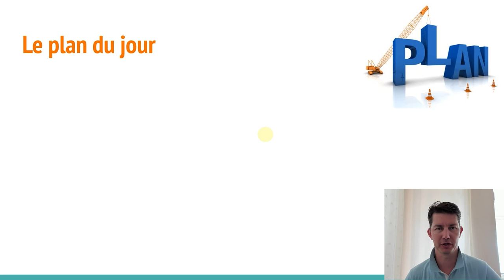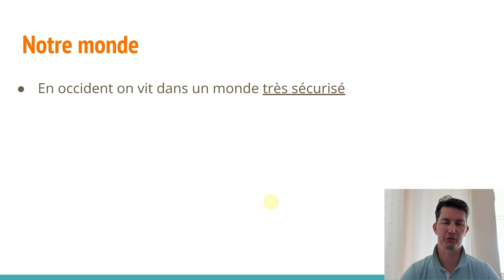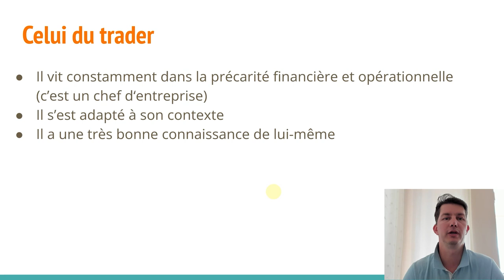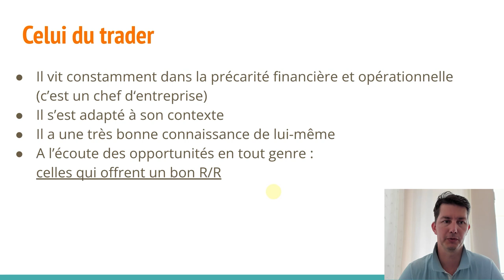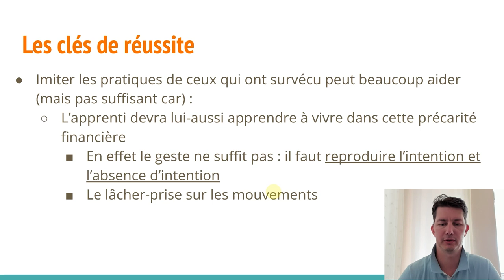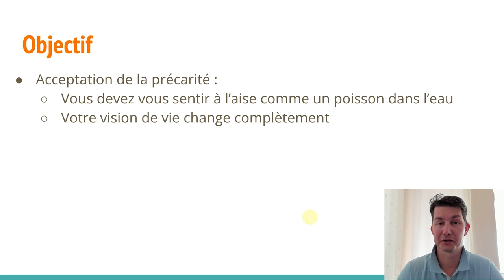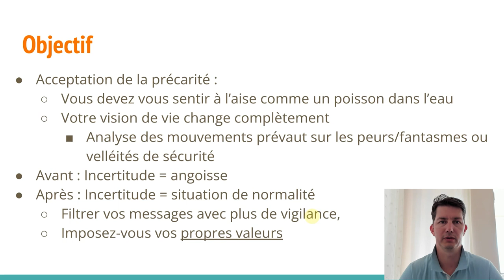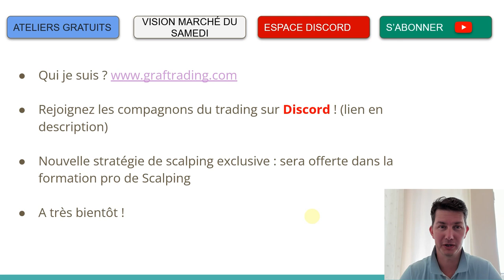Contrôle ou Lâcher-prise : Les clés d'un trading Gagnant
Grâce à vos suggestions j'ai fais le choix de traiter un de vos sujets.
On parle ici d'attitude dans un domaine qui est loin d'être simple.

Est-ce qu'en trading il faut garder le contrôle ou bien lâcher-prise ?

Dans un monde où l'on recherche la sécurité absolue n'est-il pas contradictoire d'accepter de vivre dans la précarité financière?

C'est bien de cela que nous allons parler ici..

J'espère que ce sujet vous plaira / vous a plu. N'hésitez pas à commenter, mettre un like, et partager.

▶ Si vous souhaitez interagir avec les compagnons et moi rejoignez notre DISCORD, un espace pour partager ses analyses / progresser ensemble (gratuit)

00:00 - [ INTRO ]
02:00 - [ Description de notre monde ]
03:24 - [ Celui des traders ]
07:02 - [ Les clés de réussite ]
09:51 - [ Nos objectifs ]
13:45 - [ Pour aller plus loin ]
14:30 -  [ Coin des news ]